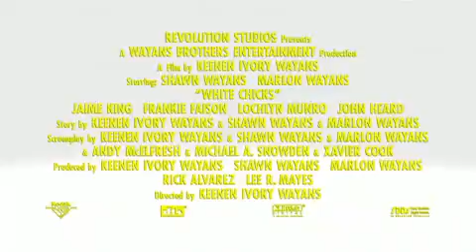White Chicks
movie trailer